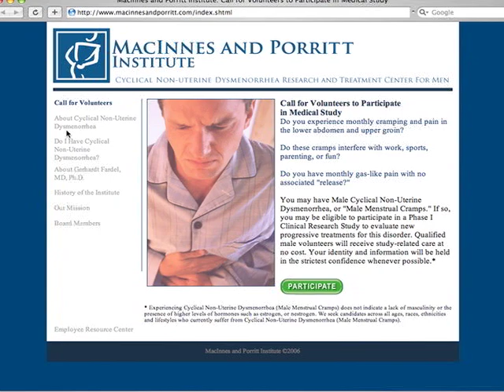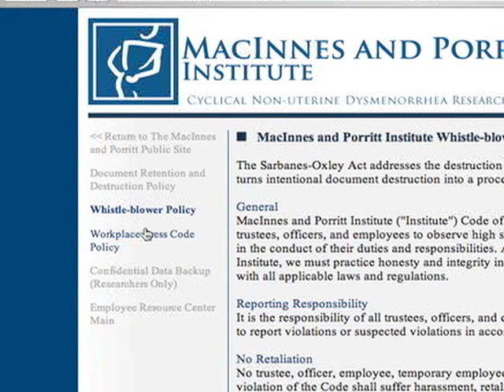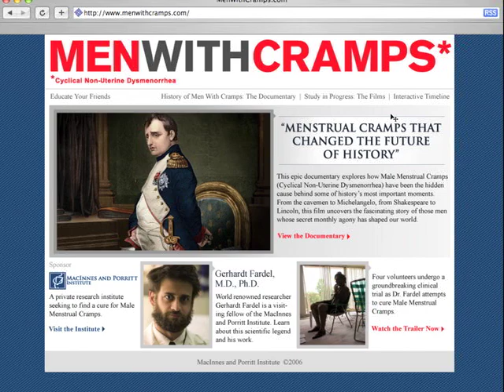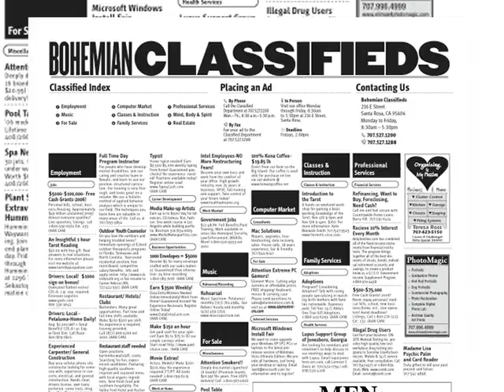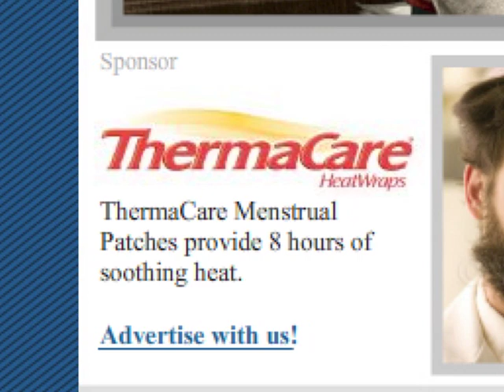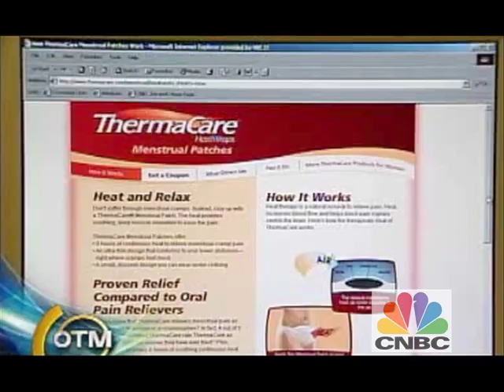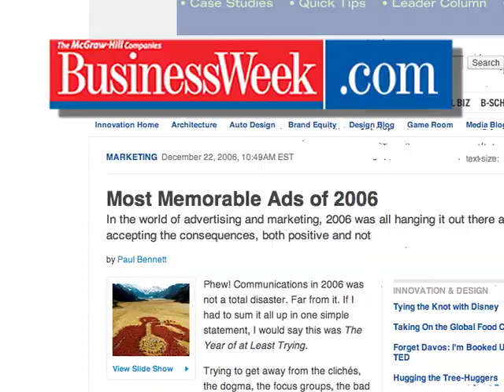Case Study - Men With Cramps